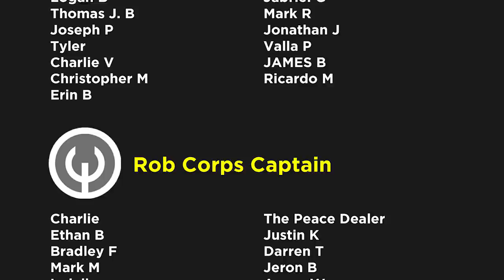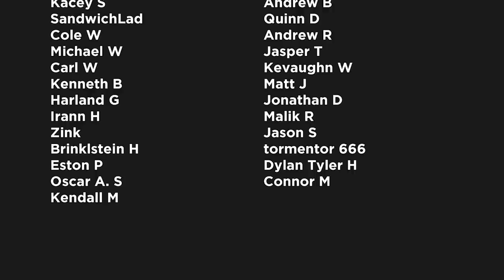Franklin Richards True Power?!: X-Men/Fantastic Four Part 2 | Comics Explained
"Dawn of X" is a 2019 relaunch initiative presented by Marvel Comics of various comics related to the X-Men franchise.

▸ Twitter.com/Comicsexplained
▸ Facebook.com/Marvelexplained
▸ Instagram.com/Comicsexplained